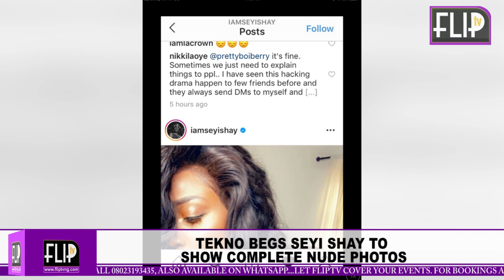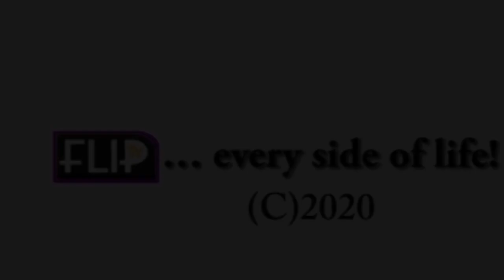TEKNO BEGS SEYI SHAY TO SHOW COMPLETE NUDE PHOTOS